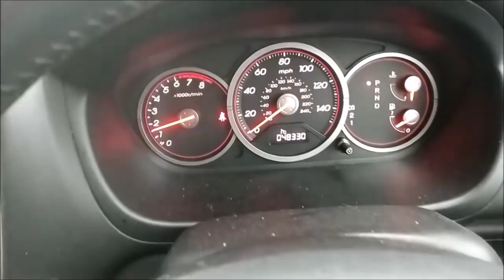МОИ ИСТОРИИ. НОМЕР ДЛЯ НОВОБРАЧНЫХ И ЗОЛУШКА ИЗ ПРОВИНЦИИ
МОИ ИСТОРИИ. НОМЕР  ДЛЯ НОВОБРАЧНЫХ В ДОРОГОМ ОТЕЛЕ ДЛЯ ЗОЛУШКИ ИЗ ПРОВИНЦИИ.
Одна из моих давних историй про англичанина и женщину из архангельской глубинки.
ДРУЗЬЯ хочу пояснить, что все фотографии, которые я здесь использую, это просто похожие фотографии людей, взятые из интернета. Это конечно же не фото героев моего рассказа.
Как впрочем часто в моих видео  я использую   фото для своих рассказов, как  картинки в книжке.  Типа видео-жаб... если хотите.

Пожалуйста комментируйте и делитесь моими видео! На канале обсуждаются ТОЛЬКО ТЕМЫ видео. По ТЕМАМ возможны любые комментарии. Но пожалуйста уважайте себя и других. Запрещены: — переход на личность автора канала, — мат, — спам, — реклама посторонних ресурсов.